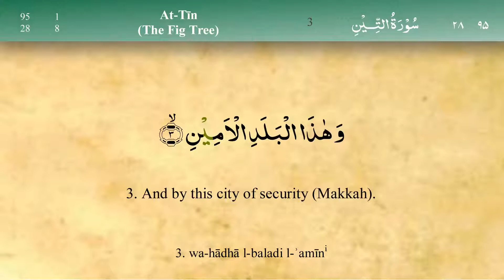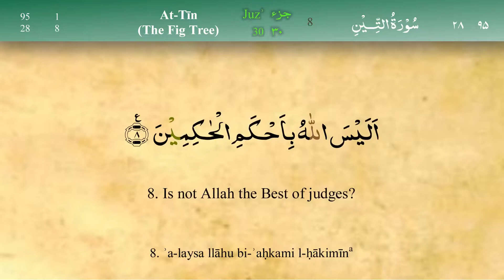095 Surah At Tin